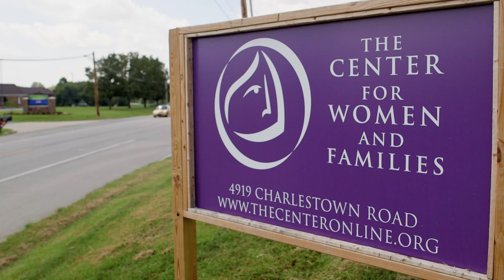Kevin J. Krupski - 2022 Nolen C. Allen Man of Distinction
Learn more about 2022 Nolen C. Allen Man of Distinction Kevin J. Krupski.